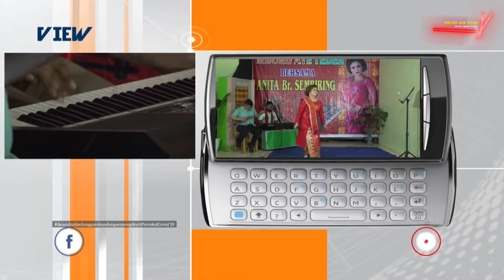TERSEMPUL NAKAN MBERGEH VOC ANITA BR SEMBIRING CIPT FERLY SITEPU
LIVE STREAMING MBURO ATE TEDEH BERSAMA ANITA BR SEMBIRING
MUSIK YANTO TARIGAN/ AGUNG TARIGAN